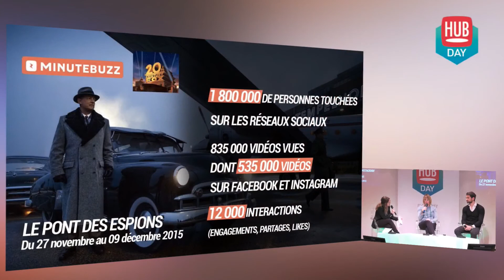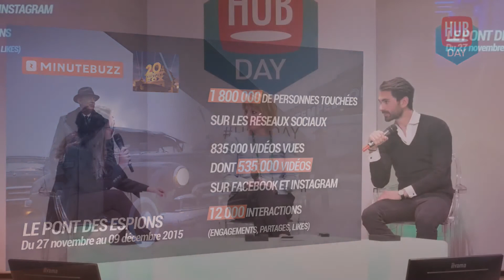Native Advertising: Nouveau roi de la publicité en ligne | Minutebuzz, 20th Century Fox